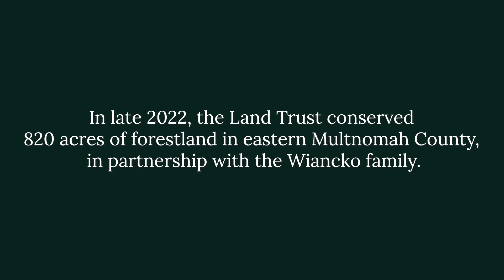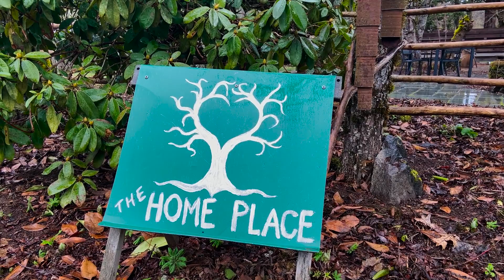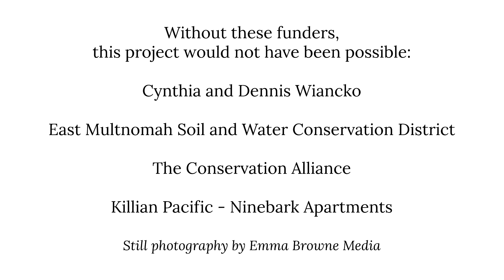Nestwood Forest Conserved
After decades of partnership with the Wiancko Family, Columbia Land Trust recently conserved more than 800 acres of forestland in eastern Multnomah County!

Located just outside the Portland-Vancouver urban area and about a mile from the Columbia River, Nestwood Forest is a rare example of nearly intact West Cascade-forest. In collaboration with the Wianckos, our stewardship team is developing and implementing a long-term management plan for the site as well as creating a plan for inclusive community engagement and public access. READ THE FULL STORY IN OUR FIELDBOOK